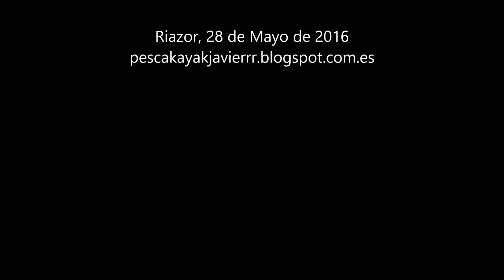Salida del 28 de Mayo de 2016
pesca en kayak en Coruña